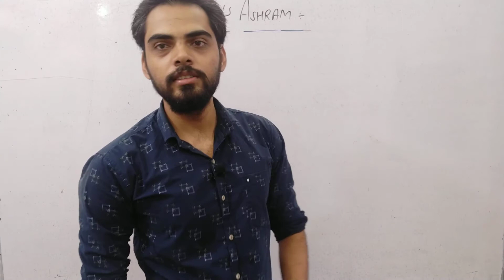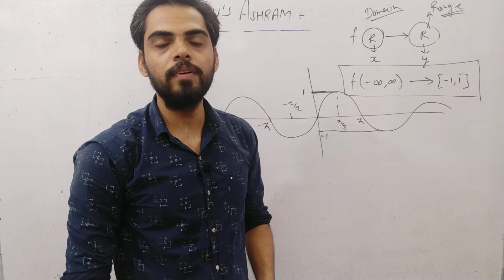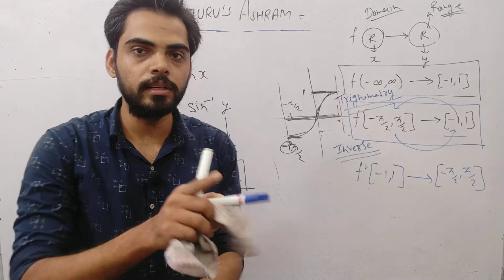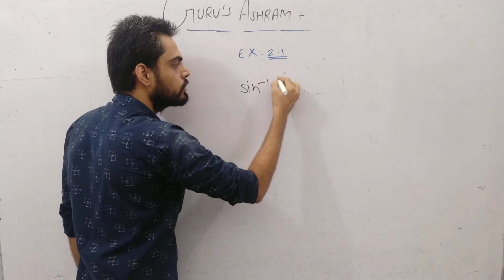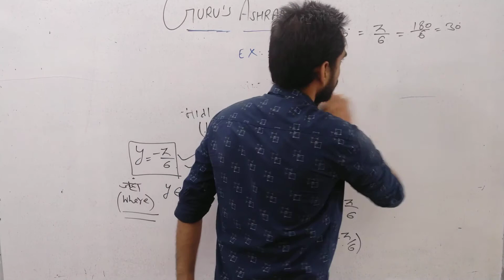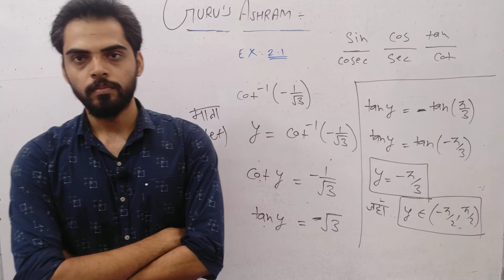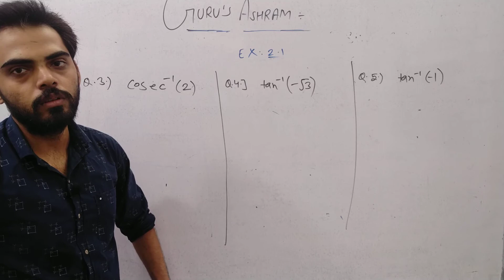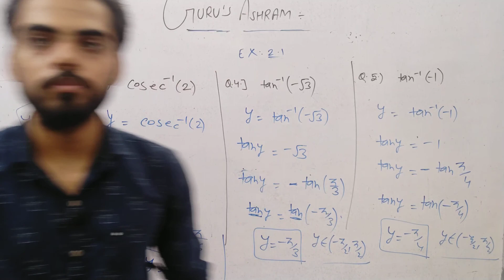Class XII Maths subject 5th video